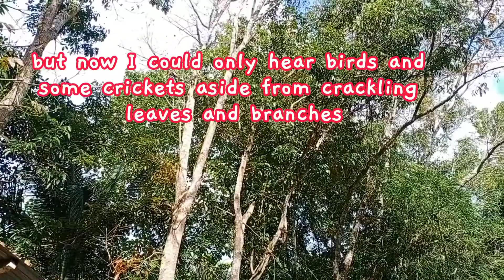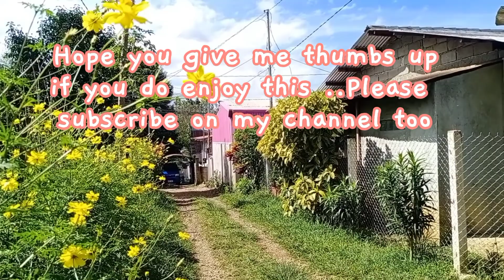HOW A POOR Teacher spend her Weekend